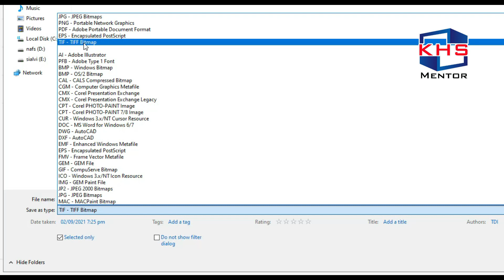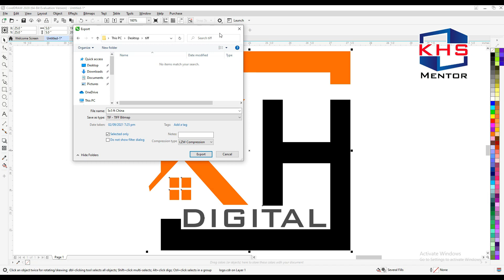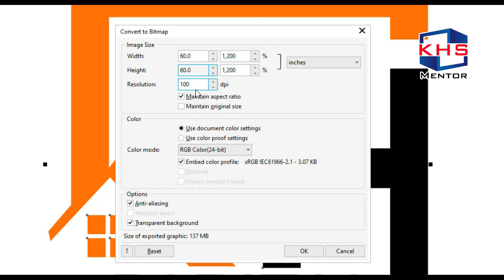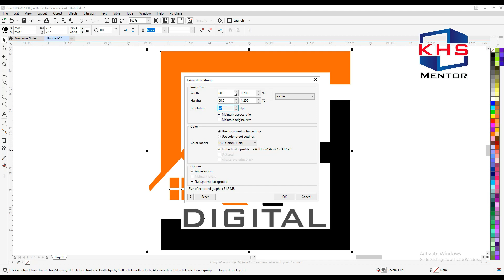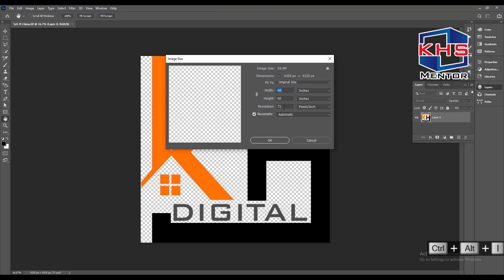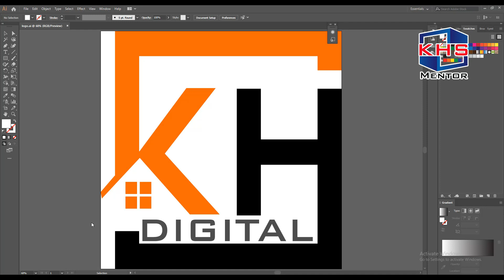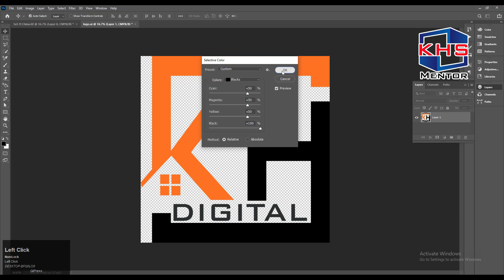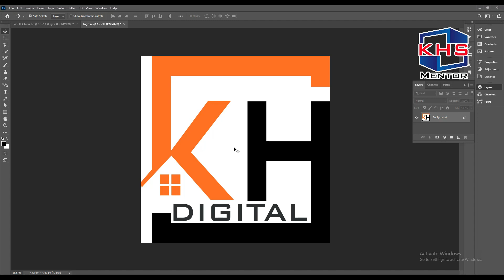How to Make Tiff for Printing in Urdu, Hindi, اردو، हिंदी، English Subtitle